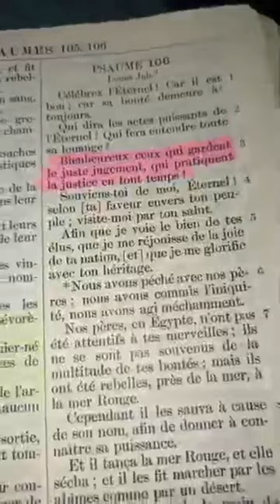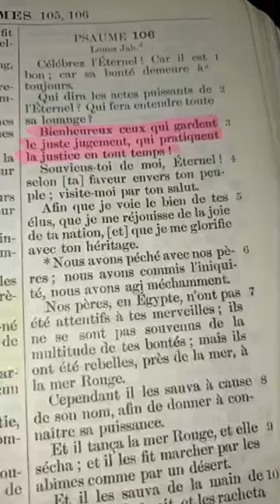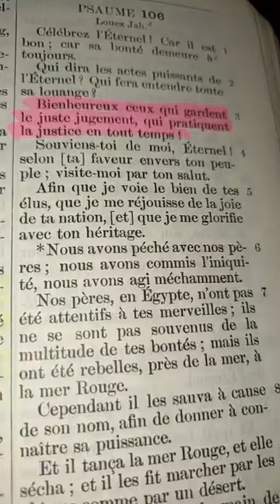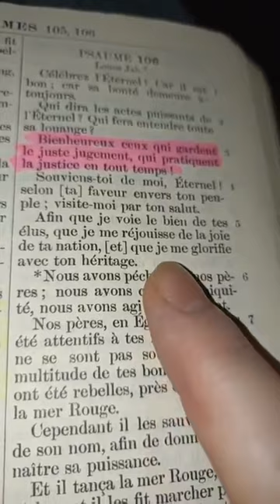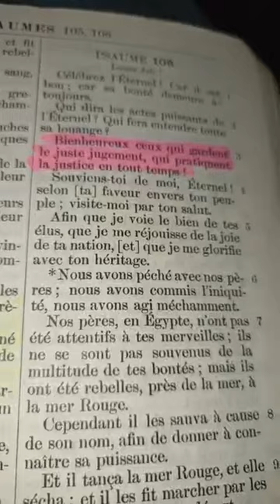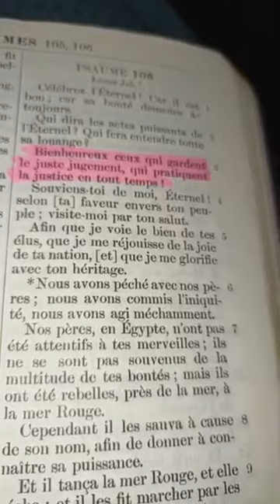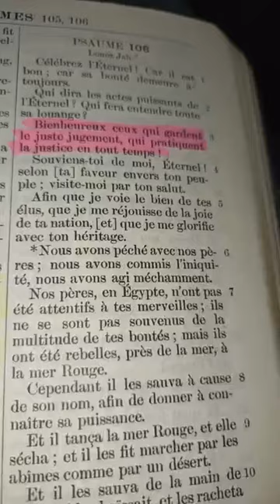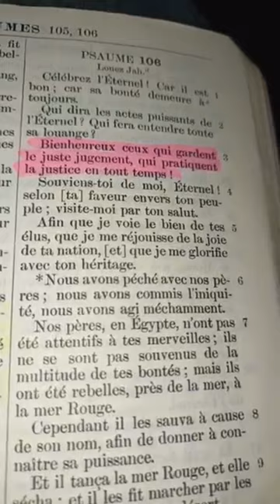🌳 Visite moi par ton salut mon Dieu